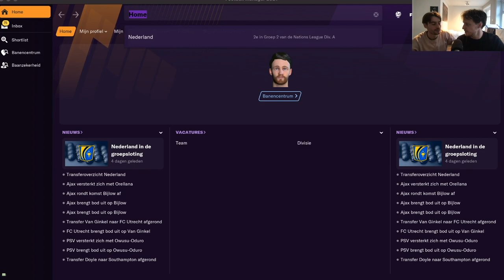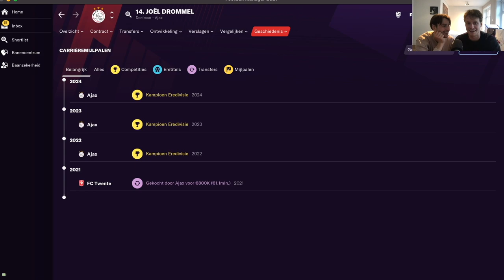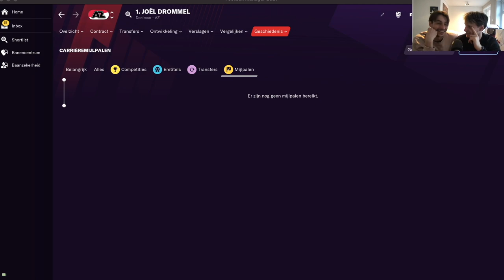Is PSV de beste keuze voor Joël Drommel? I Tim & Snijboon Voorspellen #47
PSV hoopt met Joël Drommel de toekomstig keeper van het Nederlands Elftal binnen te halen, maar is dat ook zo? Tim en Snijboon zochten het uit.